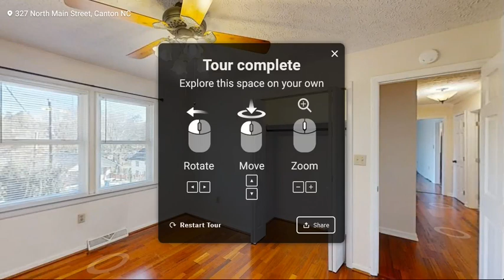Asheville Real Estate - 327 North Main Street, Canton, North Carolina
Nestled in the picturesque town of Canton, North Carolina, this charming 1975 brick ranch offers a blend of classic and modern convenience. Boasting views of the surrounding mountains and an array of modified accessibilty features. This single-story ranch-style residence was meticulously remodeled in 2016. The front porch welcomes you with a sense of warmth, making it an ideal spot to enjoy the serene mountain views. Large windows flood the living spaces with natural light but also creates a seamless connection between the indoors and the natural beauty outdoors. The home's layout is thoughtfully designed with accessibility in mind, making it suitable for individuals with mobility challenges. It features wider hallways and doorways, as well as an open floor plan that allows for easy movement.